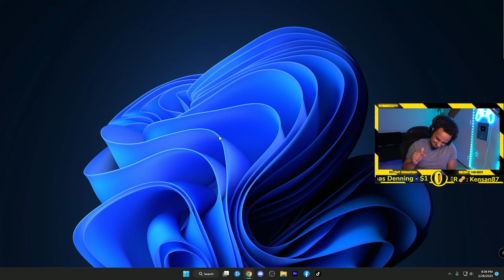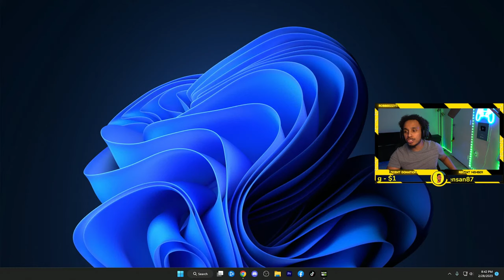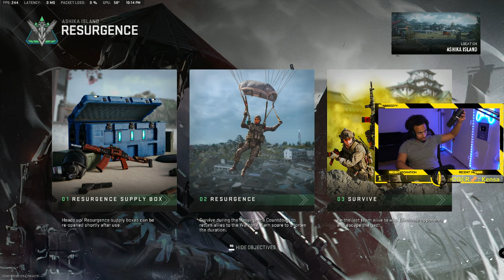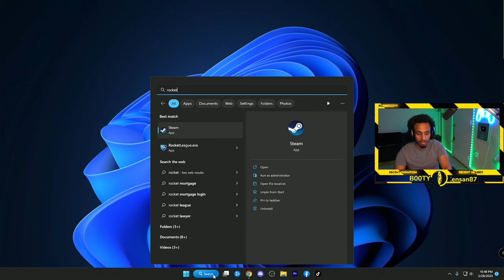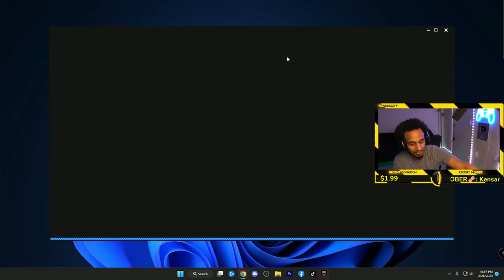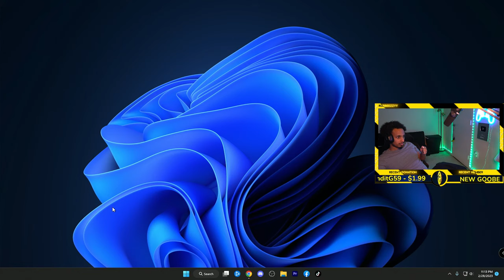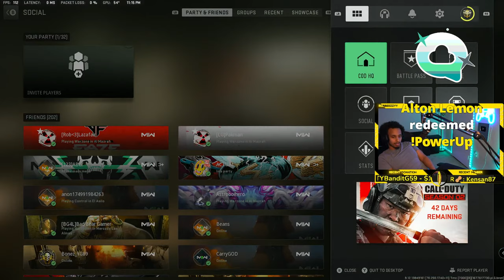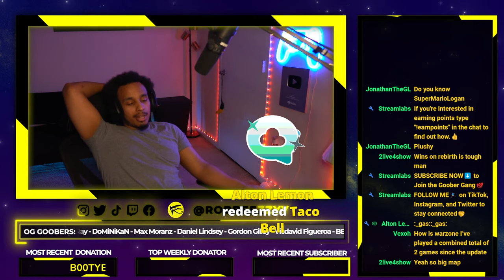🟡LIVE NOW: Best Player in the WORLD Named Robel😏 - !message🟡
🚨Welcome to the Goober Gang🚨

If you're new here, I'm sorry you wandered on the wrong side of YouTube (Gaming)🤷🏽‍♀️. If you like Call of Duty/Warzone Content... I'm probably going to ruin it for you 😅!

(In all seriousness) My name is Robel (Ro for short), and I'm an active content creator who streams and records gameplay EXCLUSIVELY on YouTube🎮. I grew up in Southern California🌴 mostly playing first person shooters with the occasional party game here and there. I began content creation back in January of 2021 in hopes of providing entertainment and laughter to those who stop by.

🚨Rules of the Chat---(Adhere to them or Be Banished to the Vanta Realm)🚨

1. NO Spamming
    - Do not post links of ANY KIND in the chat unless otherwise designated by myself!

2. NO Self-Promotion
    - Please be respectful of my stream as a content creator! I love supporting my local creators but at the right place and at the right time! It is extremely disrespectful to shout yourself out over someone else in person...So don't do it behind a computer screen!

3. NO Discriminatory or Racial Slurs
     - Be respectful of all individuals who are commenting in the chat! Do not intentional try to verbally harm someone because of their thoughts, background, name, etc. No reason to slander anyone in a friendly environment such as this one!

4. NO Religious or Political Discussions in the chat
    - While I respect anyone's viewpoint on any topic regarding religion and politics this is not the place to have that discussion. Good jokes, good vibes, and good conversations only!

5. NO Arguments, Drama, or Unnecessary Discourse in the Chat
    - Like I mentioned above, good jokes, good vibes, and good conversations only. Leave the baby mama drama and baggage somewhere else!

➤ PC Specs:
- 12th Gen Intel(R) Core(TM) i9-12900KF
- 64GB Ram
- 3080ti GPU
- 2TB Memory Storage
🎉Goober Gang-Milestones🎉
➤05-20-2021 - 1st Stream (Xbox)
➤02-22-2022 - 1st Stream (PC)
➤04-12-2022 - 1st 100 Viewer Stream
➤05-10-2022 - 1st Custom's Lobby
➤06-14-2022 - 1st Raid (TTV LovelyyLo)
➤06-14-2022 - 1st Friendly Stream-Sniper (Fryzo#6704923)
➤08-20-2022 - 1st 24 Hour Stream😱
➤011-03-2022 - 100 Members 😎 (Thank You W-Alton Lemon🍋)

Activision ID: Robbeezzyy#7632092